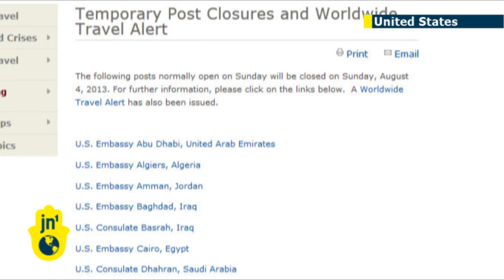Global Terror Alert: US issues worldwide terror threat warning for August and plans embassy closures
The United States has issued a global travel alert after an al-Qaeda threat shut down embassies across the Muslim world, warning Americans around the world to be alert to 'the continued potential for terrorist attacks.'  US State Department officials said current information suggests that al Qaeda and affiliated organizations continue to plan terrorist attacks both in the region and beyond, and that they may focus efforts to conduct attacks in the period between now and the end of August. The US announced it was closing 21 embassies and consulates from Mauritania in northwest Africa to Afghanistan on Sunday, which is a business day in Muslim countries. The facilities may stay closed for more than a day.